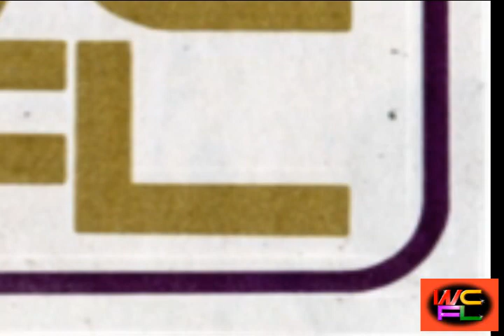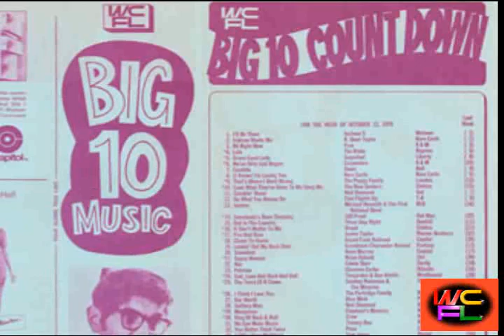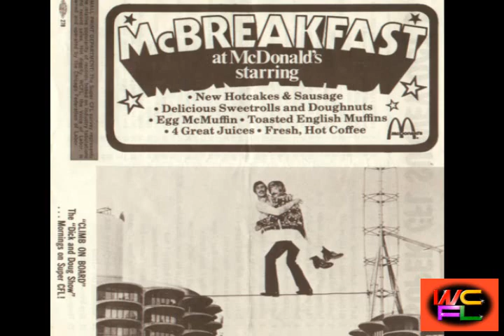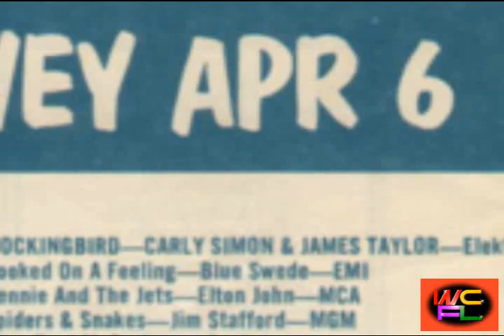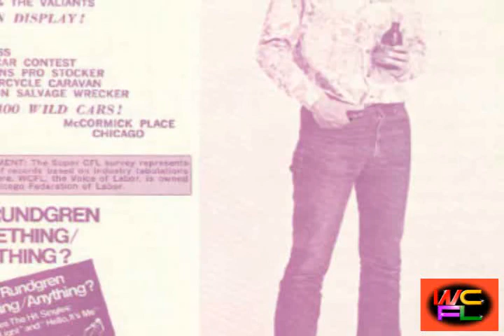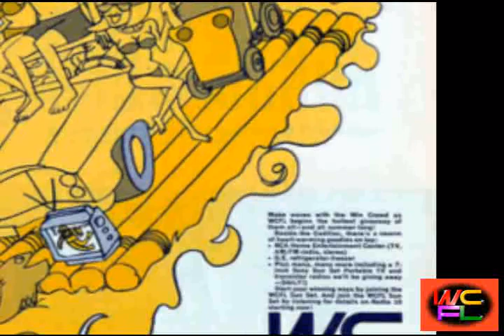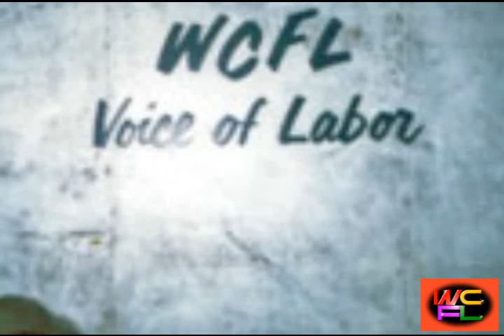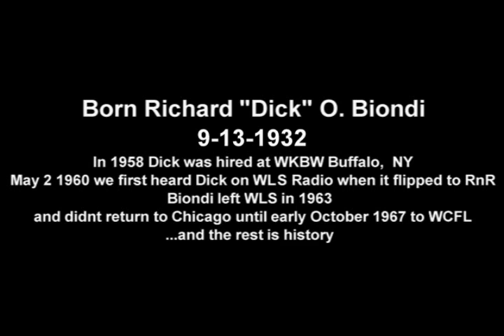Dick Biondi's Haunted House WCFL 10 31 67 No Music Edit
Radio Disc Jockey legend Dick Biondi came back to Chicago to secure the midnight to 5 am shift early May 1967 at WCFL AM Chicago. Ken Draper, then PD came up with a live broadcast show on Halloween night 10-31-67 which fell on a Tuesday. Mr Draper found a vacant home in either Highland Park or Winnetka, IL to broadcast live from. He hired 2 actors to write and star along with Dick Biondi. The comedy tone is reminiscence of Laugh-In which first aired 9-7-1967 almost 8 weeks prior. This recording is a live feed off the board, the tape rolls kinda slow and the assistant PD Allen Shaw who was there at the live broadcast gave me a copy of this rare piece of Chicago Radio History. Enjoy and Happy Halloween
- Lou